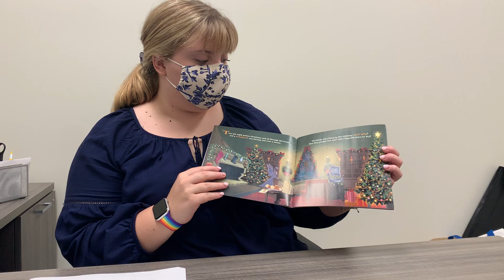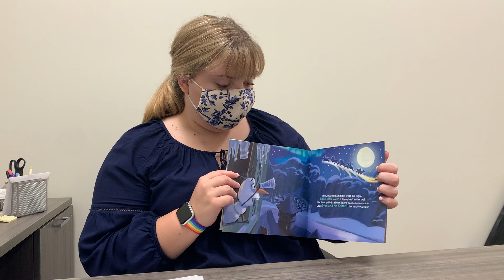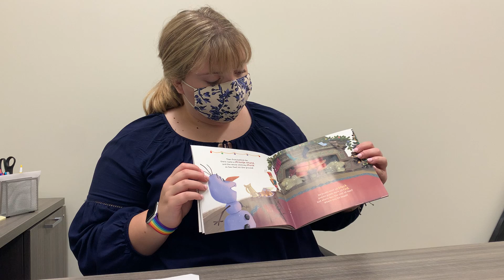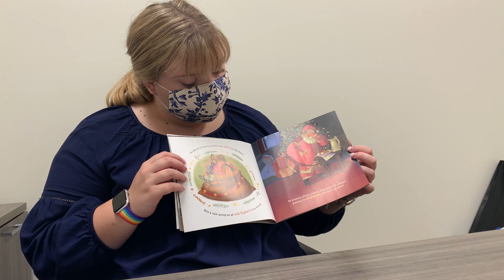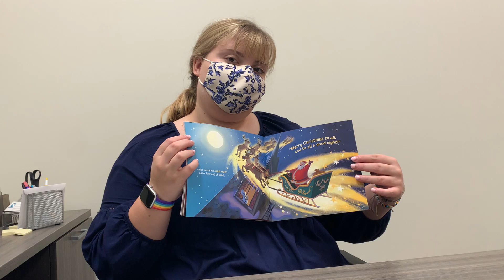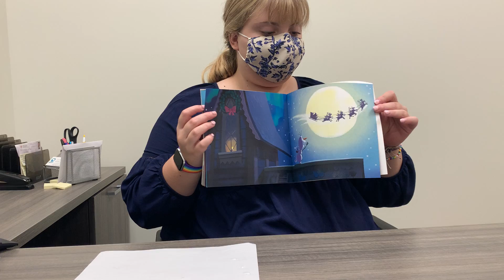Olaf's Night Before Christmas Read Aloud